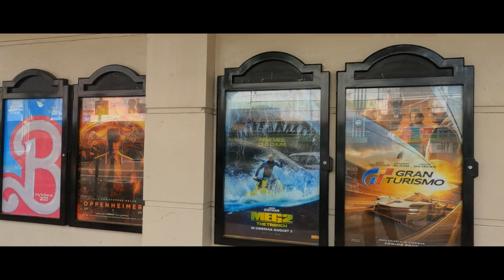Walk the City: Hastings, New Zealand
Walk the City: Hastings, New Zealand is a stroll around the Central Business District (CBD) of the city of Hastings in Hawkes Bay on the east coast of New Zealand's North Island.

Often overlooked in favour of nearby Napier, Hastings has its own distinct character and is well worth a visit.